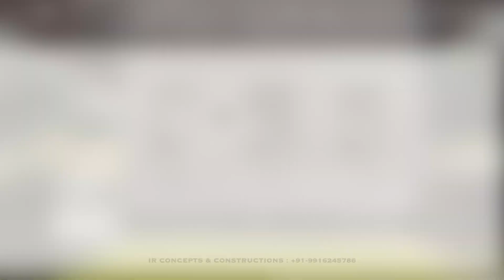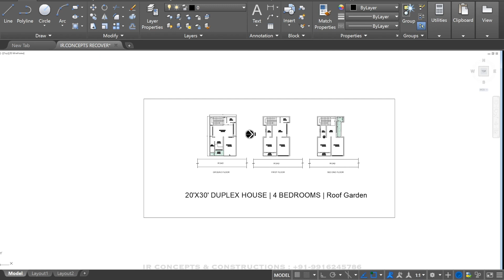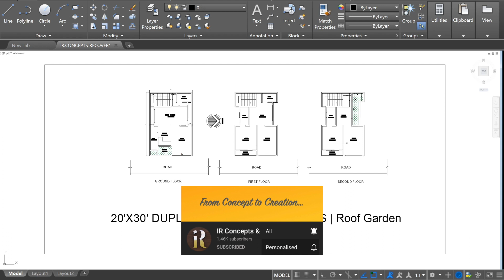20X30 Duplex House Design | 600 Sqft House Plan | 6X9 Meters House Design with walkthrough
3D Animation of a 20X30 FEET Duplex 4 bedroom house design with terrace garden

HOUSE DETAILS :
Ground Floor :
- Parking
- Living
- Dining & Kitchen
- Utility
- Common bath

First Floor :
- 2 Bedroom with attach bathroom
- Balcony

Second Floor :
- 2 Bedroom with attach bathroom
- Terrace garden

Plan is shared in the video itself.
I hope you all will like it, enjoy watching.